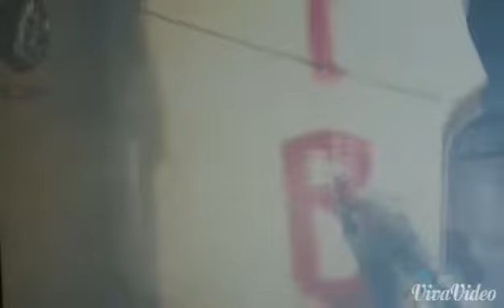геймер расстроен игрой...